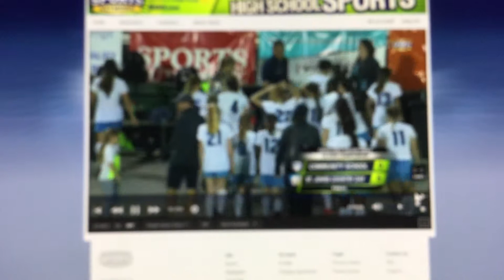5th Varsity State Championship